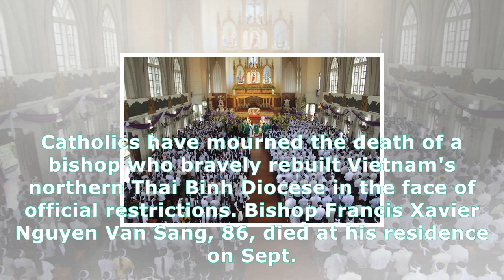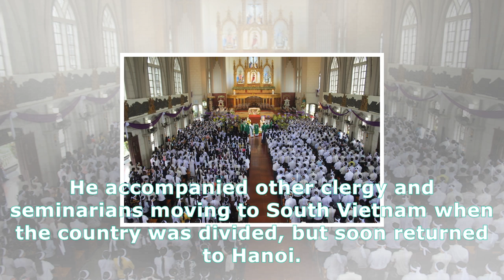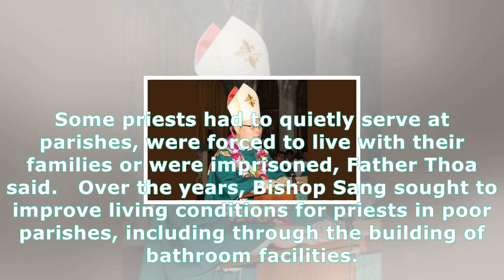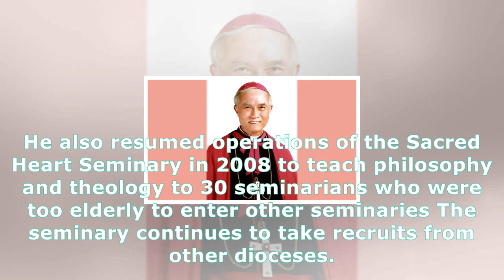Vietnamese bishop remembered for rebuilding poor diocese - ucanews.com